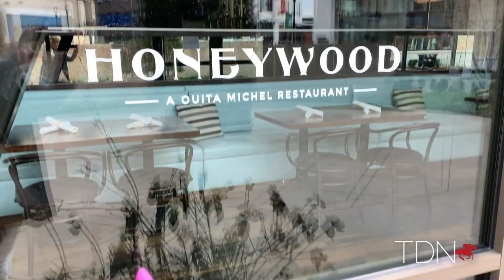Wallace Station: A Savory Blend of Thoroughbred Hospitality and Culinary Acclaim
Ouita Michel's Wallace Station is located in the heart of horse country. The restaurant has been featured on Diners, Drive-Ins, and Dives, but many of the business' top customers are members are the horse racing community. Michel spoke with us on the how the Thoroughbred industry has helped make Wallace Station such a success.

Owner Ouita Michel is world-renowned for the family of restaurants she has built in Lexington over the past two decades. Her businesses have been featured in the New York Times, Southern Living, and the Food Network. But Michel said she believes that the horse racing community is the heartbeat of Wallace Station.

In 2003, Chris and Ouita officially opened Wallace Station Deli and Bakery, keeping the same counter that had been used when the building was a general store. From there, they expanded their family of restaurants with several additions throughout Lexington including The Midway Bakery, Windy Corner Market and Restaurant, Smithtown Seafood, and Honeywood Restaurant.